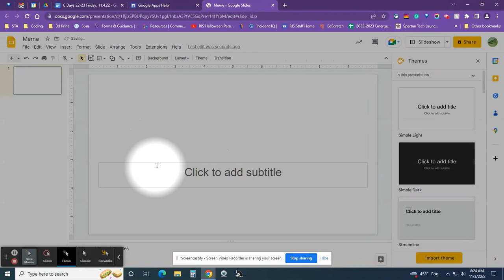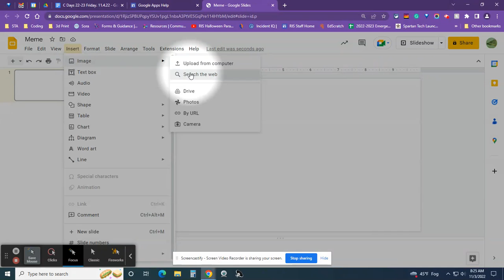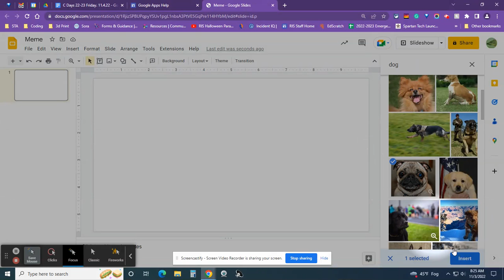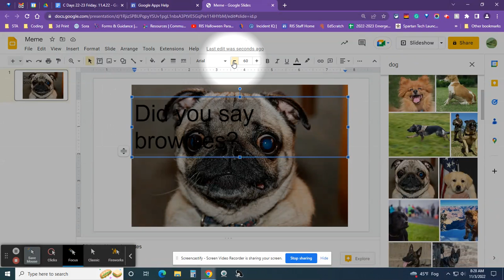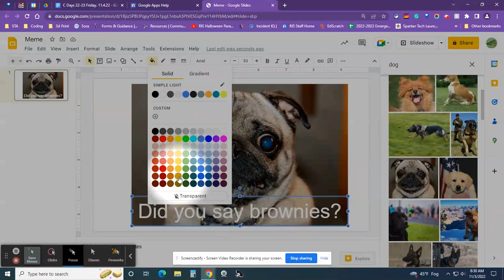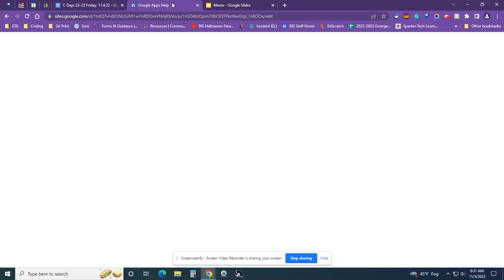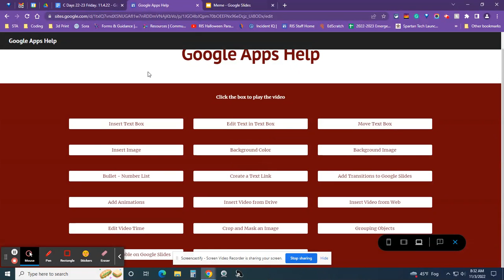Making a Meme on Google Slide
Googe Slides